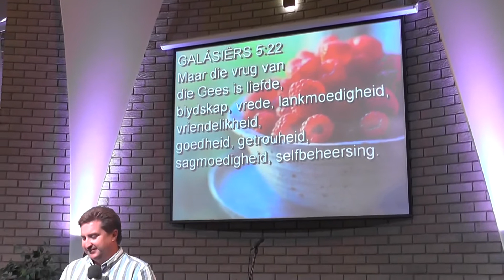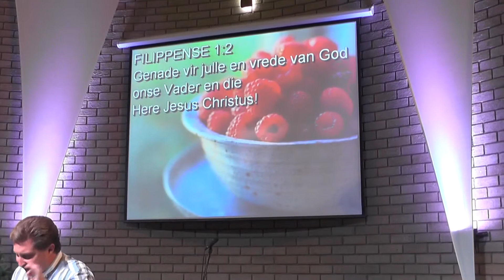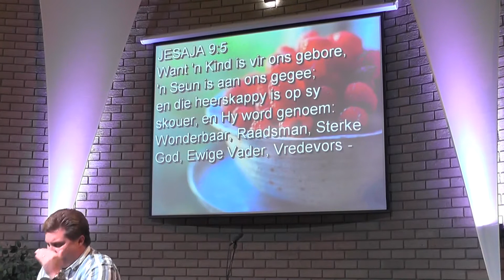Groei in die vrug van die Gees Deel 3 (Vrede)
Ps Henri Wilson
Pretoria Noord Aanbiddingsentrum - Pretoria North Worship Center
CCLI Licence # 2349050 | MRL lisensie # 2349067